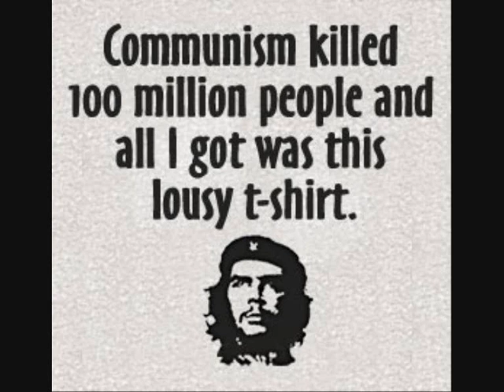MAROC / LES DIPLOMéS CHÔMEURS SONT des ÂNES BÂTéS et DES TRAITRES A LA NATION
chomage marocالمغرب. morocco. المعطلين. chomeurs